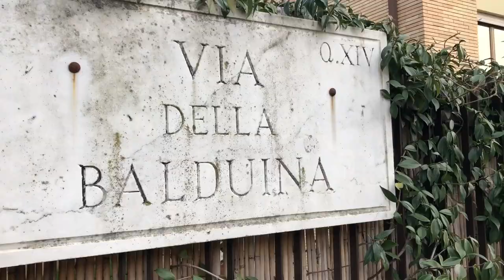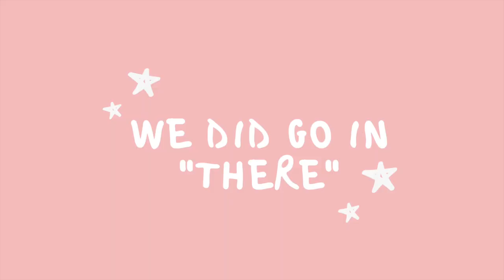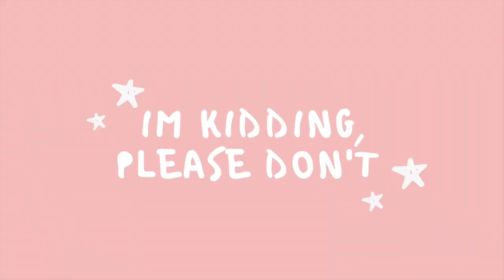study abroad week #1| ROME, travel vlog, shopping, exploring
this was my first week in Rome for study abroad!